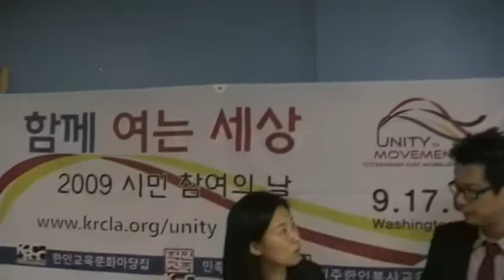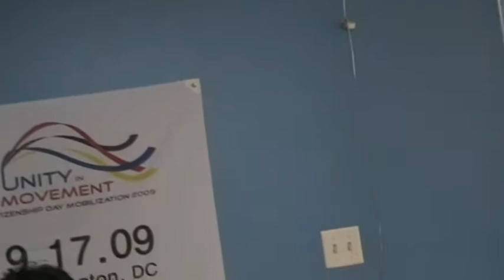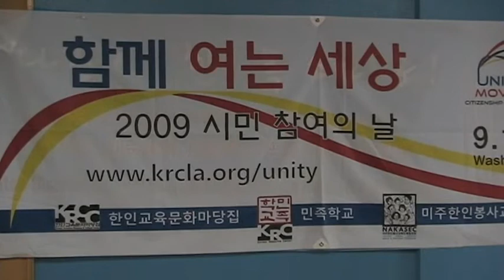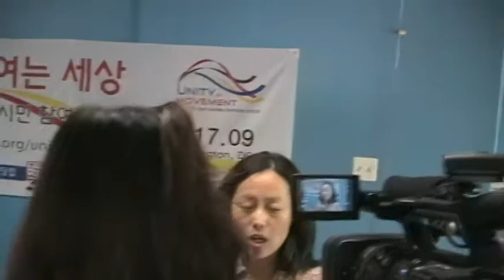2009 09 29 Citizenship Day Press Conference 09 30w